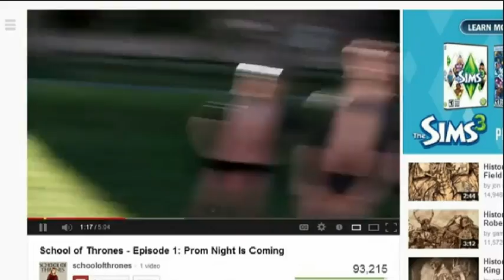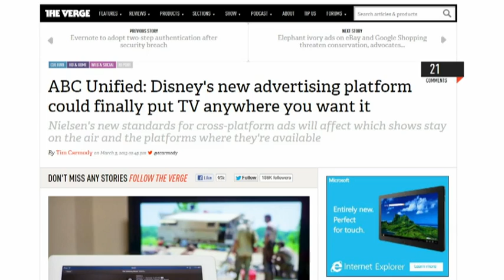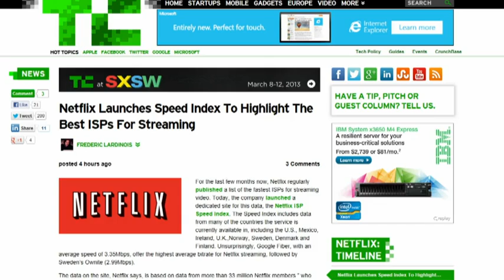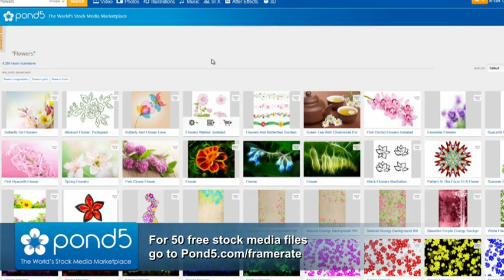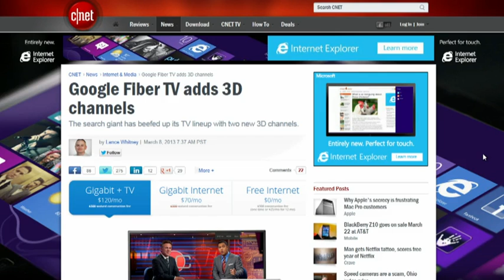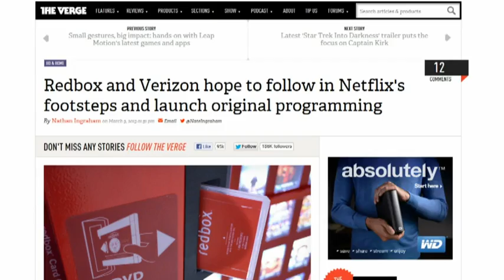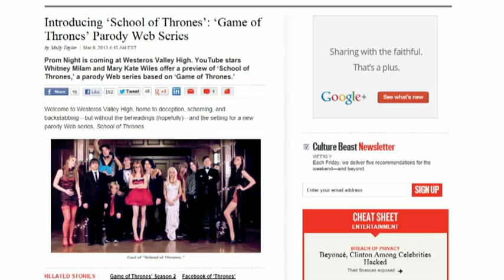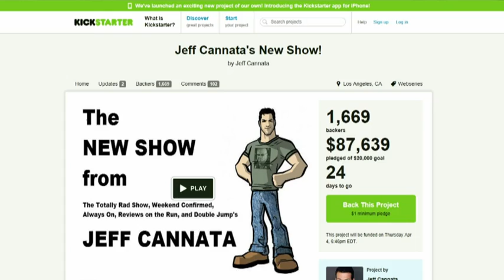Frame Rate 115 - Canada is a Myth